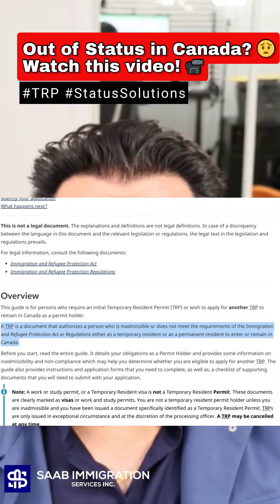Out of Status in Canada? What next?? TRP Explained | SAAB Immigration Insights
🚨 Lost Your Immigration Status in Canada? | Discover TRP 🚨
Losing your immigration status in Canada can be stressful, but there's a potential solution: the Temporary Resident Permit (TRP). In this short, we delve into what TRP is, how it differs from a TRV (Visitor Visa), and how it could be the key to regaining your legal status in Canada.
If you're navigating this challenging situation, don't do it alone. SAAB Immigration is here to offer you the guidance and support you need.